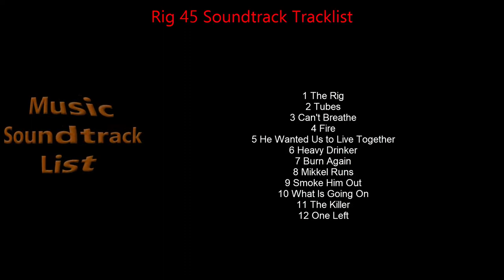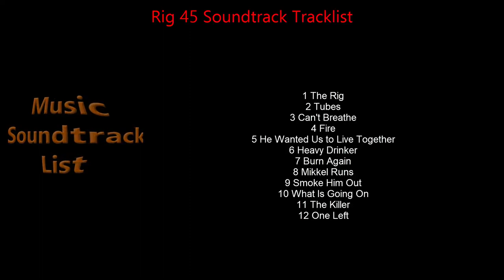Rig 45 Soundtrack Tracklist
Rig 45 Soundtrack Tracklist - Music for MTG Series
🎵 Amazon Digital

Style: Original Soundtrack
Label: Spinnup
Format: Digital
Release Date: June 8, 2018

1 The Rig
2 Tubes
3 Can't Breathe
4 Fire
5 He Wanted Us to Live Together
6 Heavy Drinker
7 Burn Again
8 Mikkel Runs
9 Smoke Him Out
10 What Is Going On
11 The Killer
12 One Left